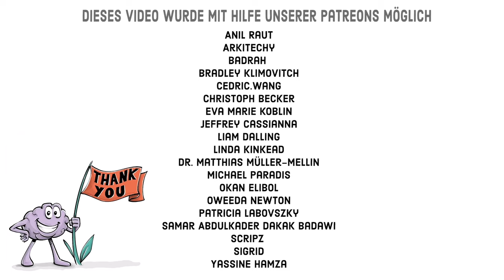Dunkle Medizin – Semmelweis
Heute sieht man die Medizin als Autorität und heilige Einrichtung. Aber wie jede Institution hat sie eine dunkle Vergangenheit. Die Geschichte von Dr. Ignaz Semmelweis zeigt, wie die Medizin schrecklich falsch lag und das schlechte Urteil der Ärzte viele Frauen das Leben kostete. Im Wien des 19. Jahrhunderts wurde der junge Arzt von seinen Kollegen abgelehnt, weil er etwas Skandalöses empfahl: Händewaschen.

DANKE, PATREONS! 🙏
Dieses Video wurde mit der Unterstützung unserer Patrons erstellt: Adam Berry,
Alex Rodriguez, Alfred Holzheu, Amal Chaudhuri, Andy Langran, Angela Flores,
ArkiTechy, Artur, azad bel, Badrah, Bev Carlton, Bradley Klimovitch, Carmina
Marinca, Cedric.Wang, Chou Ethan, Christoph Becker, cnotv, Conrado ZAVALA, Cory
McAbee, Cynthia Guidry, David Markham, Delandric Webb, Digital INnov8ors,
Dogsbody, Dr. Matthias Müller-Mellin, Duane Bemister, Elias Reuss, Eva Marie
Koblin, F J V Souza Fh, Fanny Ng, Floopy, foma solar, Galina D, Gerardo Enrique
Nieto, Giuseppe, Guinness Siu, Heart of Texas Play Therapy, LLC, Izzy, Jamie,
Jeffrey Cassianna, Jeffrey pwork, Jennelyn Blyth, Jim Pilgrim, Jing Wu, Joanne
Doyle, John Burghardt, John Hui, John Schinter, Jon Rune Nygård, joost derwig,
Jose E. Suarez, Jose Manuel Rodrigues, Julia Birkholz, jun omar ebdane, Karen
Byrne, Kevin Deasy, Leonel, Liam Dalling, Linda Kinkead, Linus Linderoth, Lucia
Simone Winston, M. Allen, Mambo no 9, Manuel Baekhau, Marcel, martin, Mathis
Nu, Meo Chan, Mezes.Macko, Michael Paradis, Natalie O'Brien, Okan Elibol, Oweeda
Newton, Pantea Fard, Peter Daniel Poh, Peihui, RAPHAEL GREEN, Raymond Fujioka,
Rikki, SAMAR ABDULKADER DAKAK BADAWI, Sameerr M, scripz, Sebastian
Huaytan Meder, Sejden, Sigrid, Solongo Ganbat, Stefan Gros, Sven Lange, Suppasit
Srisaeng, T Franklin, Taka Kondo, Takashi HIROSE, Tammy Frazier, Tang Chun,
Thomas Aschan, Thomas Dahlke, Trevor B, Yassine Hamza, Yvonne Clapham, 헤롱 헤
롱 und alle anderen. Danke! Um ihnen beizutreten, besuche

SPROUTS TEAM
Skript: Ludovico Saint Amour di Chanaz und Jonas Koblin
Produktion: Selina Bador
Stimme: Christian "Beppo" Peters
Coloring: Nalin
Schnitt: Peera Lertsukittipongsa
Produktion: Selina Bador
Sound Design: Miguel Ojeda
Übersetzung: Gunnar Selm

SOUNDTRACKS
Nice Toys - Studio Le Bus
Solitary Soul - Immersive Music

Folge Vinay Prasad, um über die Fehler heutiger medizinischer Praktiken zu
lernen

Lies über Louis Pasteur, einen französischen Chemiker und Mikrobiologen, der für die Entwicklung der Keimtheorie bekannt ist

QUELLEN

Pittet, D., & Allegranzi, B. (2018). Sepsis im Gesundheitswesen verhindern - 200 Jahre nach der Geburt von Ignaz Semmelweis. Euro surveillance : bulletin Europeen sur les maladies transmissibles = European communicable disease bulletin, 23(18), 18-00222.

KLASSENZIMMER-ÜBUNG

In dieser Aktivität lernen die Schüler, wie medizinische und wissenschaftliche
Fortschritte funktionieren und wie Überzeugungen und Traditionen manchmal den
Fortschritt behindern.

Frage die Schüler, ob sie glauben, dass Ärzte immer Recht haben.
Frage sie, ob sie Beispiele aus der Geschichte oder sogar heute nennen können, wo Ärzte schrecklich falsch lagen - verglichen mit dem, was sie wissen.

Zeige ihnen Sprouts Video über Dunkle Medizin: Die düstere Geschichte des
Händewaschens

Frage sie, was ihrer Meinung nach Semmelweis hätte tun können, um die
Meinung seiner Kollegen damals zu ändern.

Frage die Schüler, ob sie glauben, dass es heute Praktiken gibt, die ähnlich
abgelehnt werden wie damals das Händewaschen.
Wenn nicht, was hat sich geändert?